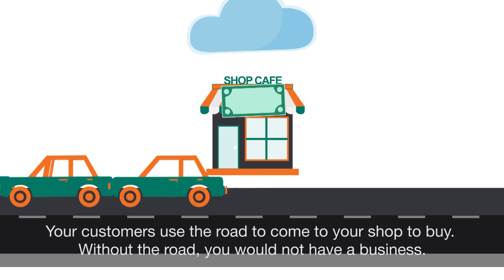The Untolled Truth episode 6: Why do we have Roads.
The Untolled Truth episode 6: can you imagine life without roads?